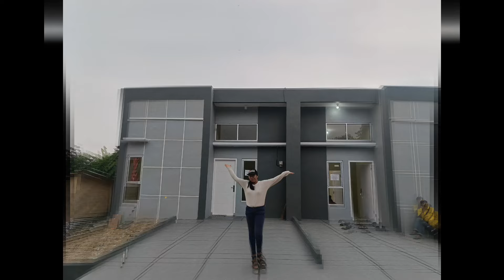Rumah Subsidi Terlaris Dan Terdekat Ke Pemda Tigaraksa|Metro Persada Margsari